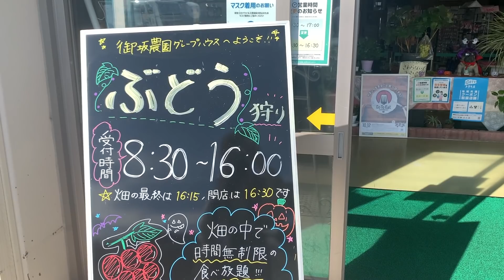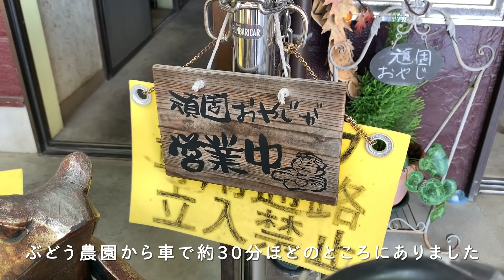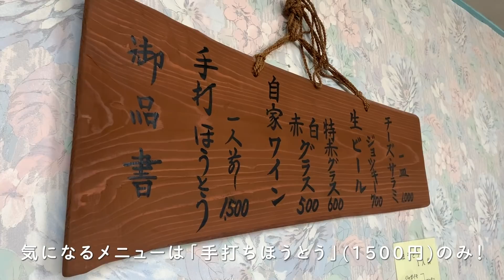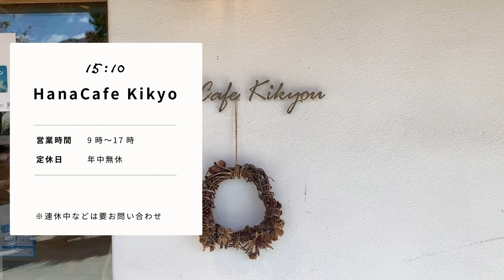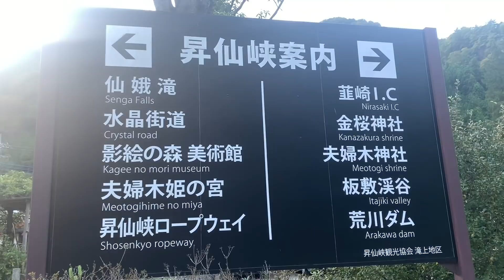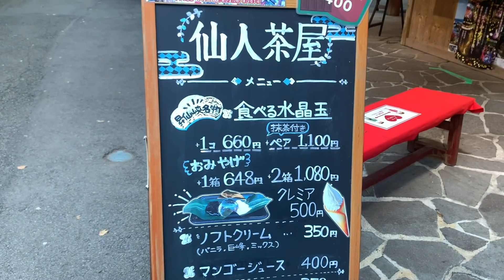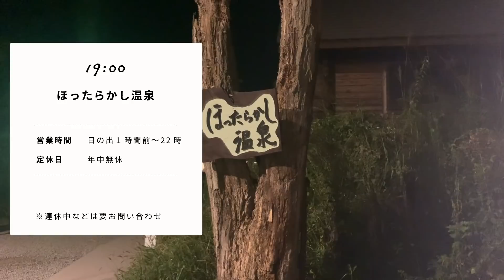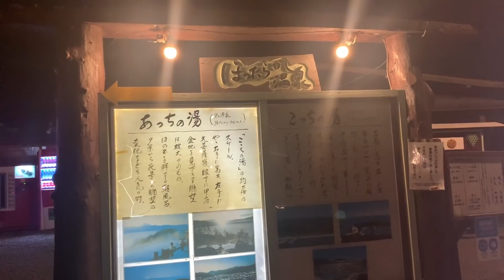【山梨ドライブ旅】ぶどう狩りや昇仙峡にほったらかし温泉まで！山梨の観光名所を車で巡ってきた【日帰りagogo】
こんにちは！今回はこの企画始まって初の車で旅行してきちゃいました🚙
山梨の大自然を感じながらドライブ楽しかったな〜☺️

今までの日帰りagogoの動画が、Webでさらに分かりやすくまとまっています！
1日のプランがひと目見て分かるページになっています！
本当に可愛いすぎるのでぜひぜひ見てほしいです✨
アプリダウンロードはこちらから！アプリだと地図上でプランが見れて、便利です☺️

まず向かったのは、ぶどうの生産量が日本一で有名な笛吹🍇
そう！ここでは人生で初めてのぶどう狩りを体験してきちゃいました〜✨顔と同じくらい大きなぶどうが沢山あってびっくり👀
切った瞬間ずっしり重みを感じて、食べると一粒一粒がジュースのようでした🤤

そのあとは、これまたボリューミーな山梨のご当地グルメ・ほうとうを食べに！
麺から野菜まで全て自家製のものを使用していて、汁までゴクゴク飲めちゃうほど美味しかったです🍠🍜

お腹を満たしたあとは、河口湖の方へ🚙
可愛い雑貨やスイーツを販売しているお店が沢山集まっている「富士大石ハナテラス」はちょこっと休憩したいときにぴったりなスポット🍨しかも富士山が目の前にあるんです！🗻

って綺麗な富士山を皆さんにお見せできなくて残念...💦
けど、、、山梨のもう一つの絶景を見てください！！！
もう画面越しでもこの昇仙峡のマイナスイオン感じてきませんか？！✨昇仙峡の中にはお茶屋さんやお土産屋さんもあるので歩いているだけで楽しかったです👭面白い願掛けスポットもあったのでついつい寄り道しちゃいました（笑）

そして旅の締めくくりは「ほったらかし温泉」♨️
甲府の夜景を見ながら温泉が入れるなんてなんて贅沢なんだ〜疲れが一気に吹っ飛びました☺️風呂上がりの一杯も最高すぎました🥛

👀目次
00:48 笛吹でぶどう狩り体験（御坂農園グレープハウス）
05:31 お昼ごはんにほうとう（頑固おやじの手打ちほうとう）
08:15 富士大石ハナテラスでショッピング
11:02 昇仙峡に到着
12:28 昇仙峡にある仙人茶屋で一休み
15:53 ほったらかし温泉で締めくくり

音楽提供ありがとうございます！